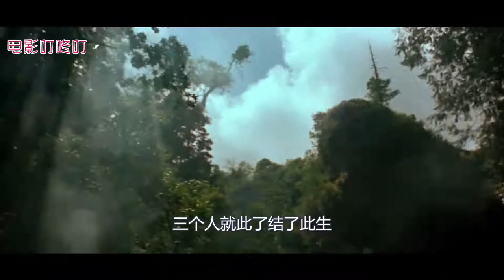古装奇幻片：姑娘3次投生，历经三世轮回，只为求得一世姻缘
《大轮回》：你有听说过死后投生，转世轮回吗？姑娘3次投生，历经三世轮回的情缘，不知道这么多次的回眸与驻足，能否换来她一世的姻缘。

大家好！这里是电影叮咚叮的YouTube官方频道

电影叮咚叮 ~ 每日分享好电影